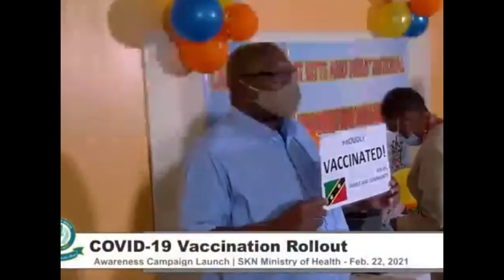St Kitts & Nevis Pushing To Make Covid Vaccine Mandatory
St Kitts and Nevis may be the first country among Caricom states to make the COVID-19 vaccine mandatory.  The country’s Prime Minister Dr Timothy Harris has already encouraged employers to insist their employees get vaccinated as his government puts together the legal backing to mandate it.